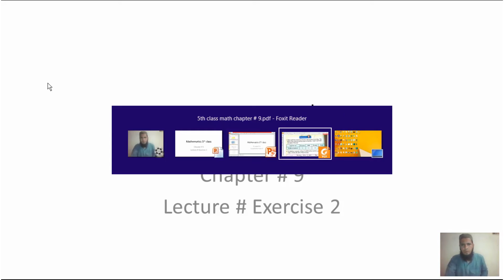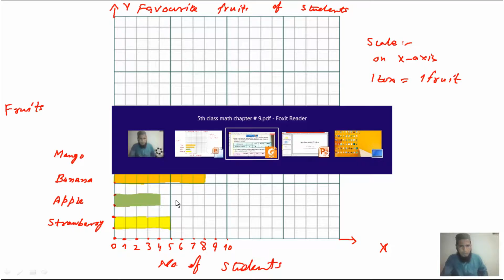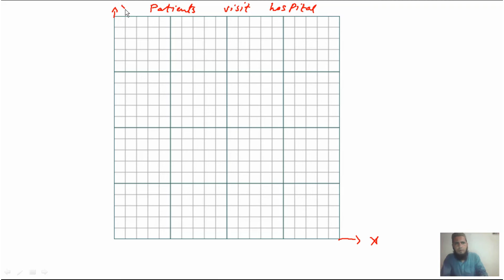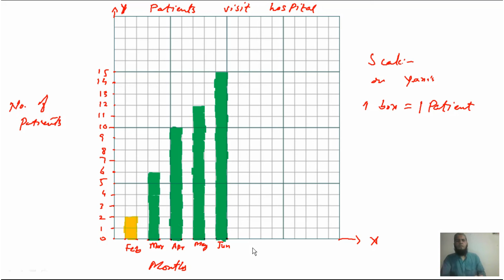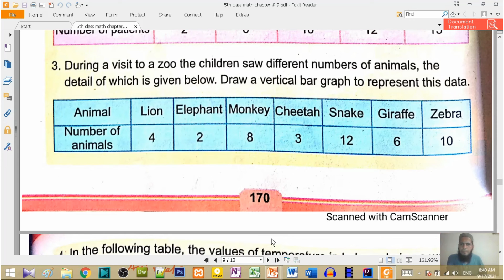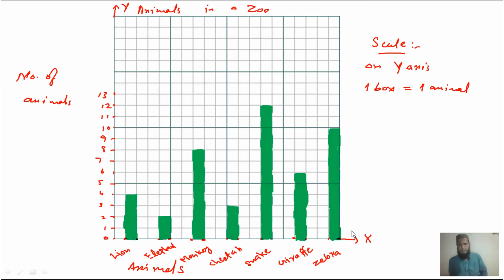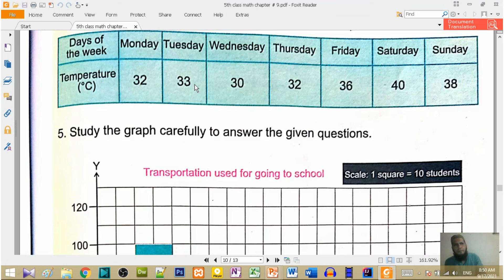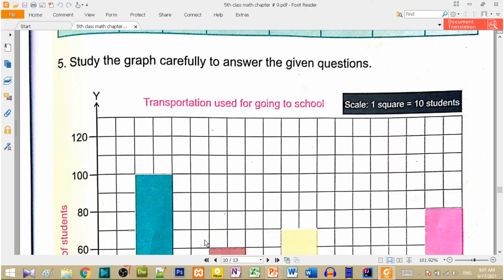Mathematics chapter#9 Lecture#4 |SNC syllabus 5th Math Excercise#2 Question#1,2,3 &4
1. Mathematics 5th class chapter # 9
2 Excercise#2 Question#1,2,3 & 4